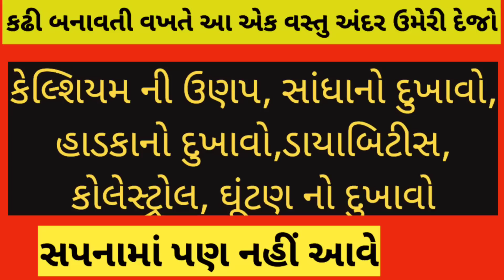કઢી બનાવતી વખતે આ એક વસ્તુ અંદર ઉમેરી દેજો, સાંધાનો , ઘૂંટણનો દુખાવો, હાડકાનો દુખાવો કેલ્શિયમની ઉણપ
# આયુર્વેદ